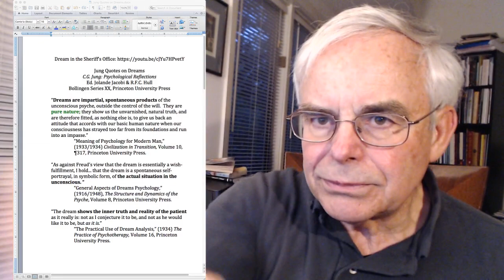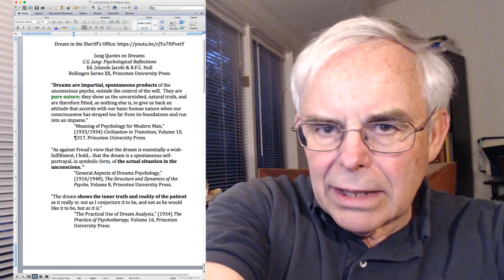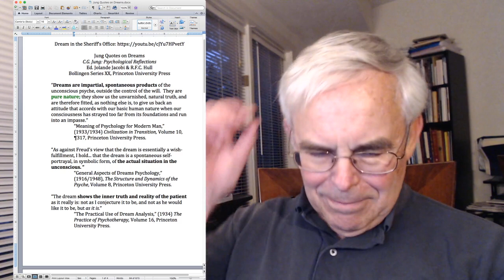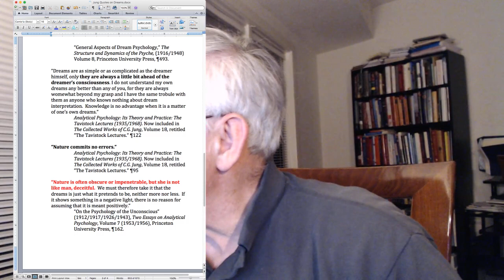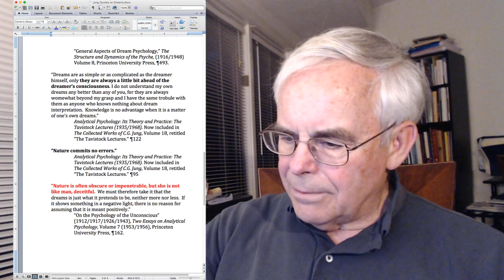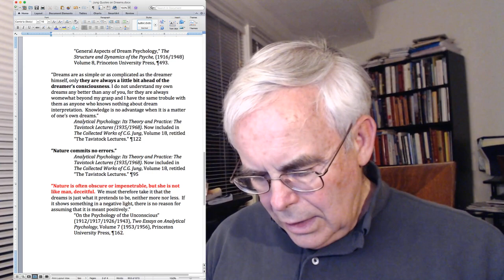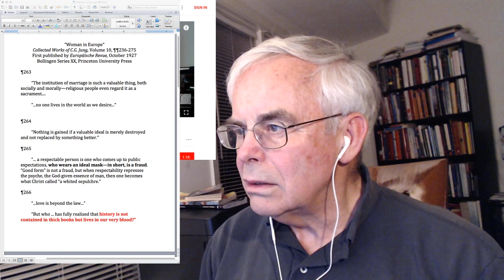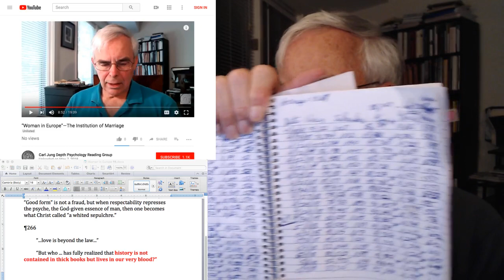Two Archetypal Dreams & "Woman in Europe"--Regular Monday Reading Group Meeting - 8:00 p.m. EDT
The Regular reading group session will occur at 8:00 p.m. Eastern US Time, as usual.

SPECIAL NOTE:  We decided that all Reading Group regular weekly meetings will be conducted online, so we are discontinuing our local meetings, so that we can better serve our growing number of YouTube subscribers.  These meetings will be scheduled for Monday's at 8:00 p.m. to 10:00 p.m. EDT.  Our next meeting is May 14, 2018.

Our next regular Answer to Job discussion will be Thursday, May 10, 2018 at 1:30 p.m. EDT.  ¶¶713-733 will be discussed.  This will be a mind bending session.

Our subscribers are urged to watch "Edward Edinger - An American Jungian (1994)" to understand why Dr. Jung's work is so significant to the development of world religions today A transcript of Dr. Edinger's interview is available